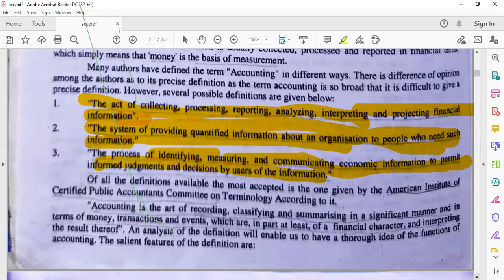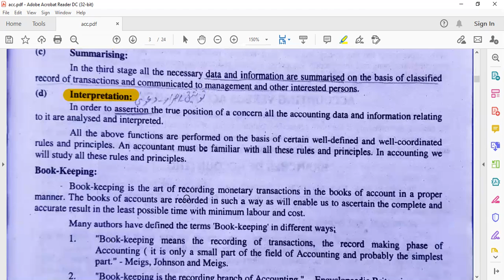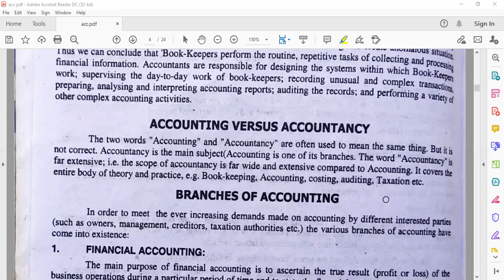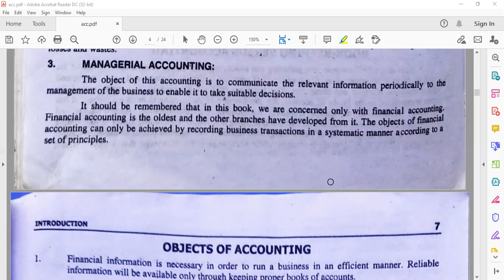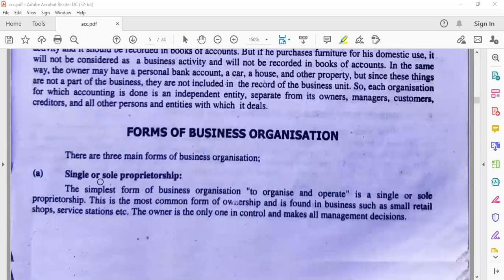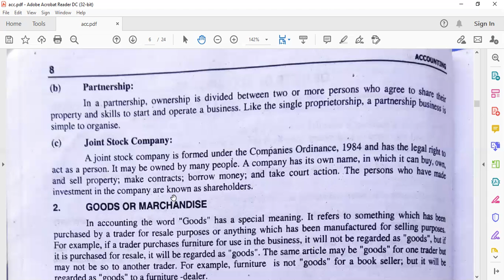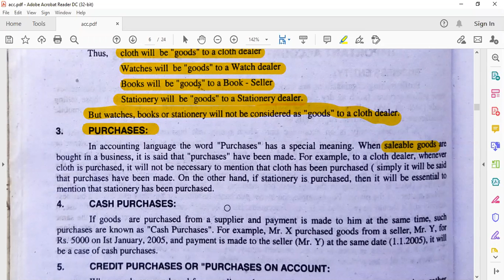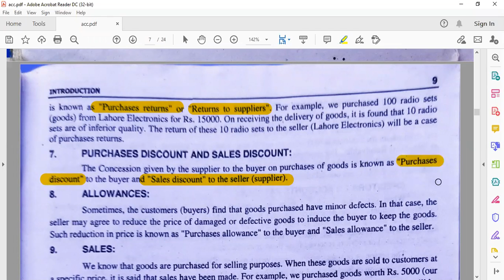1st Part Accounting Terms